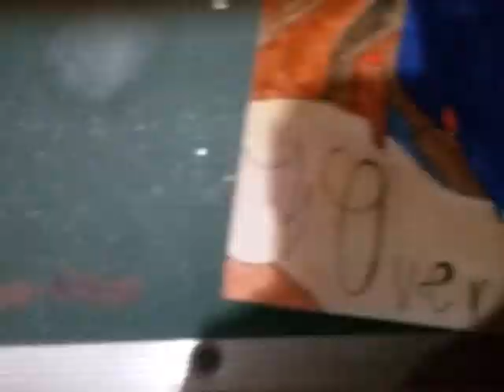Speedpaint: "Over the Garden wall" (read description for more information)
Program to record: Time spirit

Song: Potatoes and Molasses|Song of the Series|Over the garden wall

!THE SONG DOESN'T BELONG TO ME!

Over the Garden wall is a cartoon show written by Pat McHale ,the creator of the cartoon show, Adventure Time, the show was realesed in the year 2014. The cartoon characters names are Wirt,Greg,Beatrice(the bird),Jason thunderberker(the frog). The cast of Wirt is Elijah Wood, the cast of Greg is Collin Dean and the voice of Beatrice is Melanie Lynskey.
Over the garden wall is a bizzarre cartoon show. Over the Garden wall was the first miniseries in Cartoon Network. Wirt and Greg are brothers but if you pay attention to the series you will know that they are halfbrothers. Wirt and Greg are lost in the unknown and finding more weird things in other places like Alice in the wonderland and The wizard of Oz.
If you want to watch over the Garden wall you can watch but I warn you about the creepy stuffs and the black silhoette behind them is the beast. The beast is the guy who kidnaps children in the woods or the unknown. Every one in the series are talented. The song "Potatoes and Molasses" is a big hit. So if you want to watch just watch bye!

Love ya peeps :3